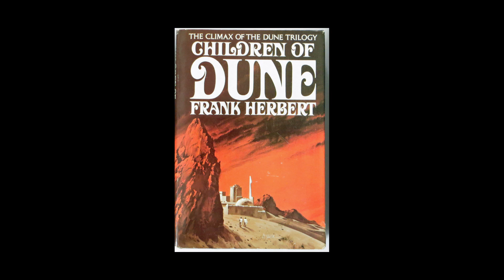Review Dune : Pertarungan Antara Kerabat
PENAFIAN : Video ini merupakan pandangan 'speaker' semata-mata. Ianya tidak ada kena-mengena dengan pandangan orang lain dan bertujuan hanya untuk berkongsi pendidikan dan maklumat. 'Speaker' juga tidak bertanggungjawab atas sebarang komen di dalam ruangan channel ini yang bertujuan untuk menabur fitnah dan perkara-perkara jahat menggunakan video 'speaker'. Pendapat 'speaker' bukanlah mutlak.

Jom menderma :

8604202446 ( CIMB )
PUSAT PENGAJIAN AZMEER YUSOF